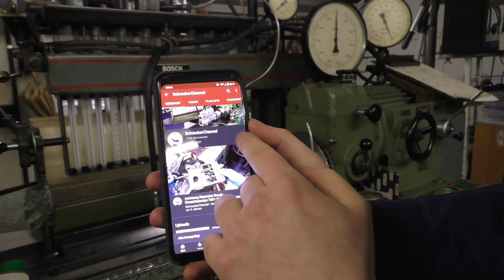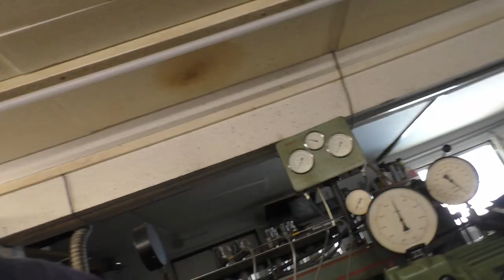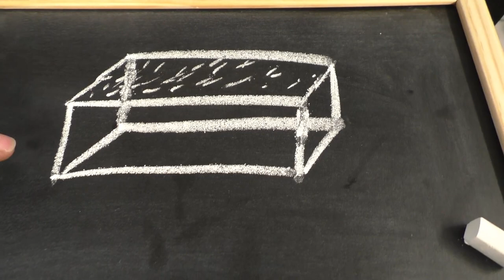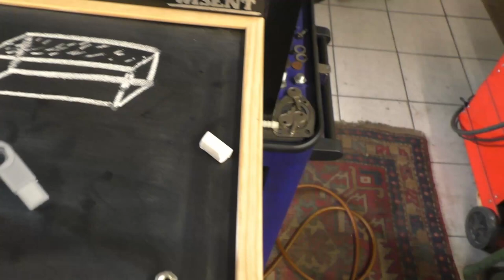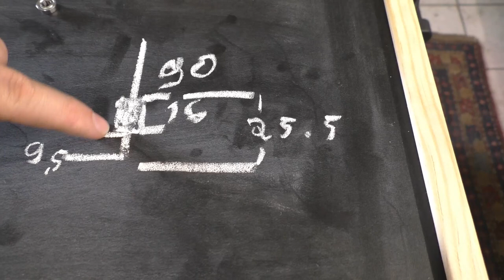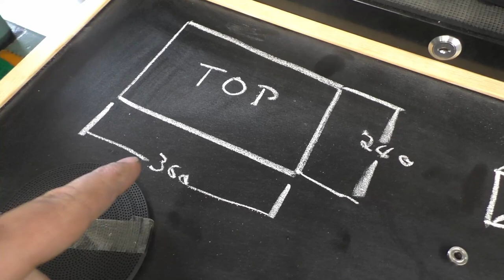Werkstatt VLOG #5 | Kommende Projekte | DIY verstellbarer Tisch für K40 China Laserschneider